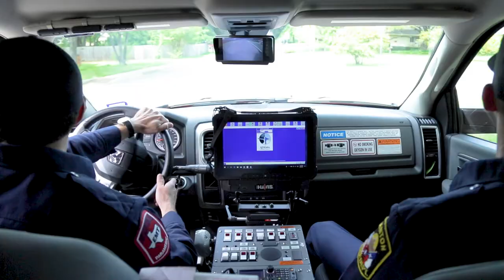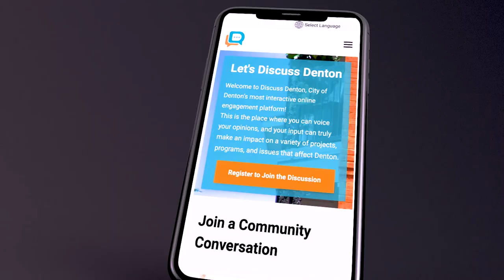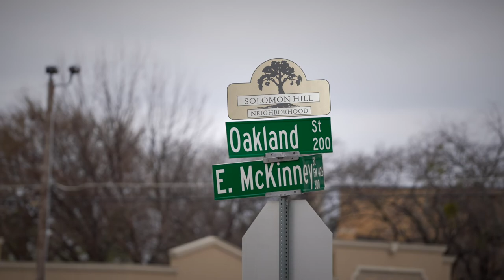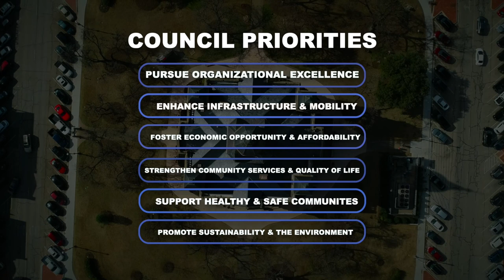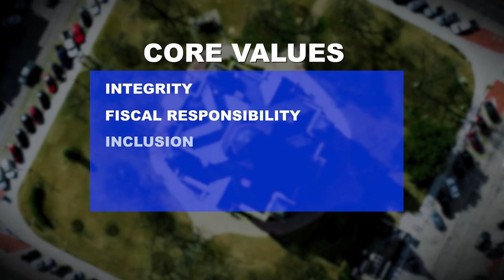State of the City - Denton, TX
Celebrating the City of Denton’s collective accomplishments is essential, as we value our goals and achievements. As the Mayor and City Council take stock of the last year, the following efforts in this video are positive indicators that we are fulfilling our mission.